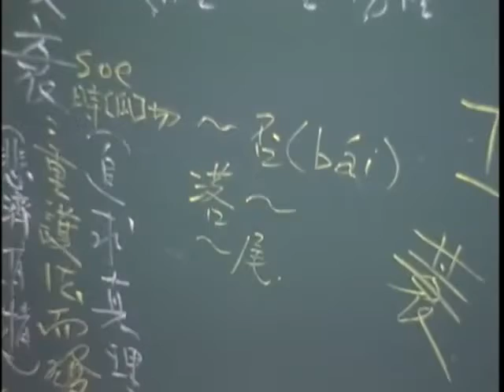35) “坏、丑”闽南语怎么写？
“坏、丑”闽南语正确用字是”否(bái)“。